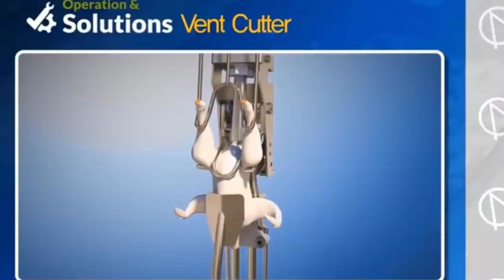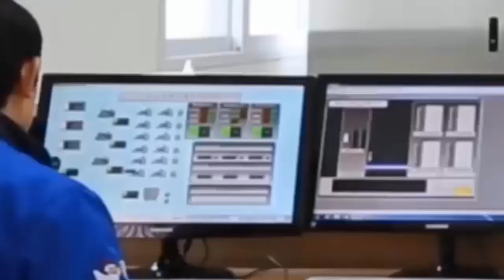Amazing Chicken Meat Cutting Machine Production Factory Giant .